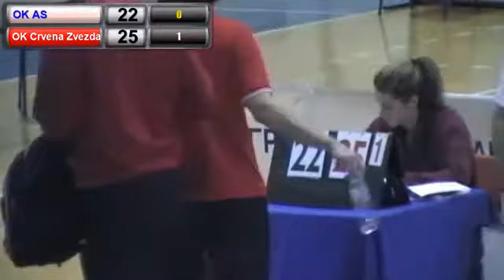08.12.2014. OK As - OK Crvena Zvezda